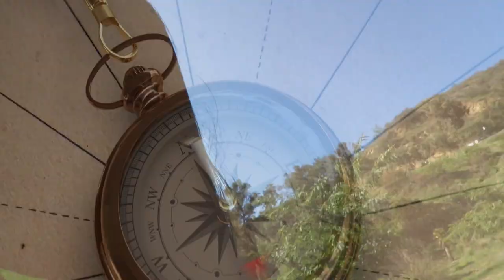Hiking in LA! (Runyon Canyon) VLOG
Follow my cousins

Fatima: heyitsfatima
Isatu: i_barrie16
Sal: imsalmana